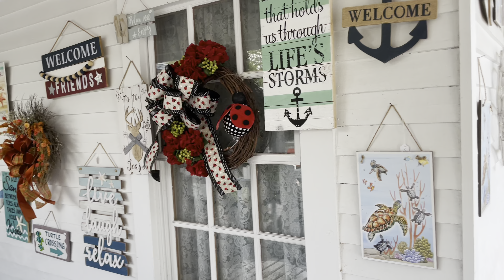Day 5 of our Family Beach Vacation | Southport, NC | Driving Home